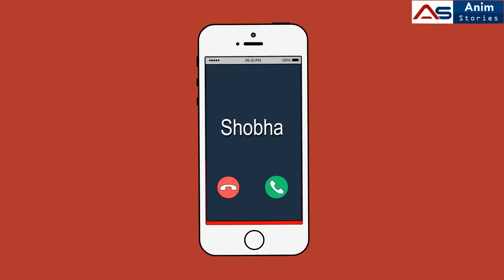हिंदी कहानियां | Hindi Kahaniyan | Moral Stories | Bedtime Story | Anim Stories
Kahaniya | Hindi Stories | Hindi Story | Saas Bahu Ki Kahaniya | Bedtime Stories | Bedtime Moral Stories | Moral Kahani | Moral Kahaniya | Hindi Fairy tales | Garib vs Amir hindi kahani hindi kahaniyan
Hello Guys,
Welcome to the Anim Stories YouTube Channel.
All of Our Stories Contains only for Entertainment and a Lesson for adult viewers.

We Offer You a Variety of High-Quality Animated Stories and Series For Everyone.

Thanks for your love and support.
The following video contains and elements suitable for a mature audience above 13+